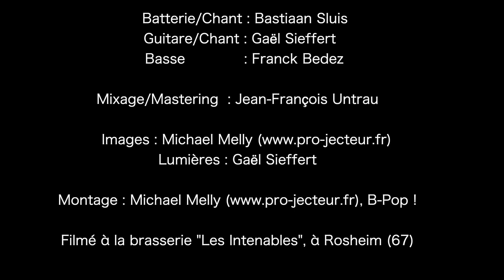Trio B-Pop !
Batterie/Chant : Bastiaan Sluis
Guitare/Chant : Gaël Sieffert
Basse               : Franck Bedez

Mixage/Mastering : Jean-François Untrau

Images    : Michael Melly
Lumières : Gaël Sieffert

Montage  : Michael Melly, B-Pop

Filmé à la brasserie "Les Intenables", à Rosheim (67)

Merci à Jérôme et Alice pour l'accueil, Sébastien pour les volutes et merci à Stéphanie pour le catering.
Bastiaan joue les batteries Mapex, les cymbales et percussions Meinl ; Franck joue les basses Blade